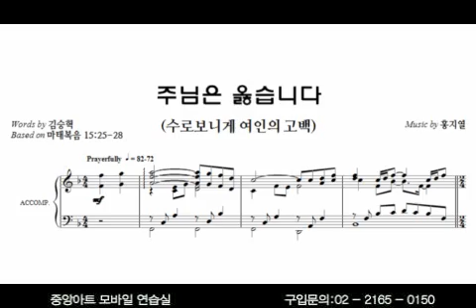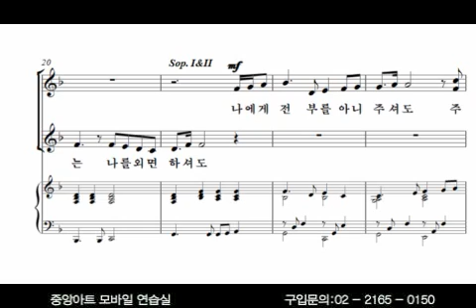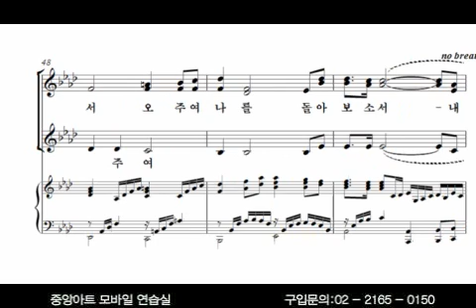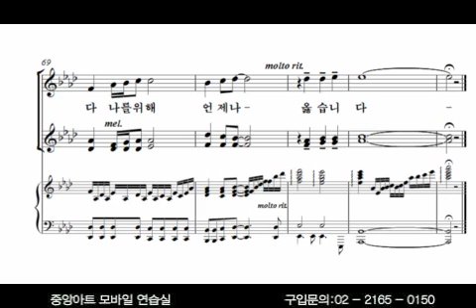[여성성가곡집14] 13. 주님은 옳습니다